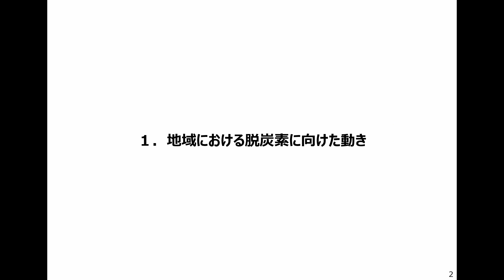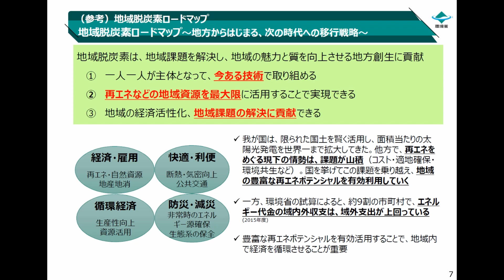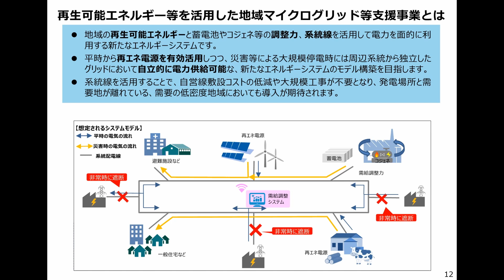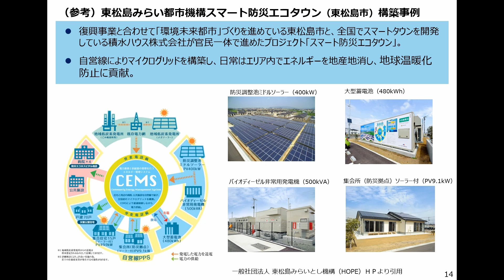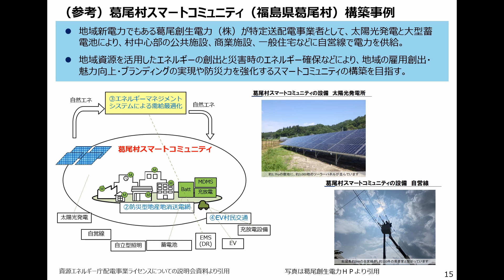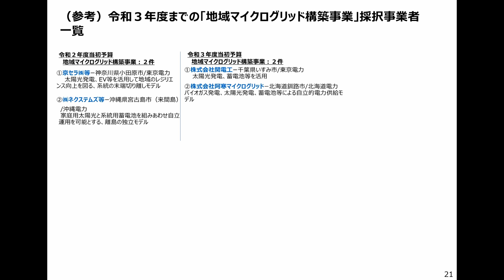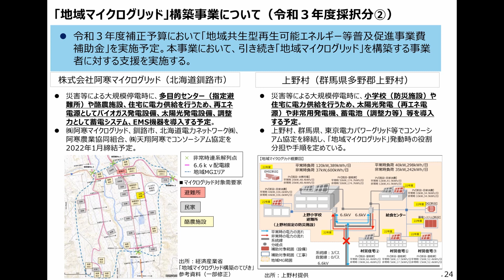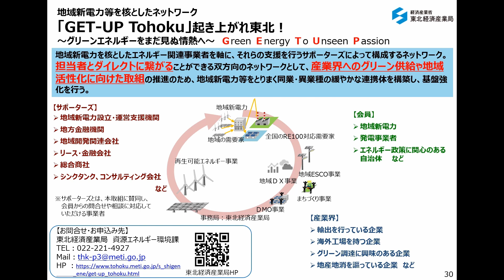講演１ 「地域における分散型エネルギーリソース活用に向けて」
地域との共生及びエネルギーリソースの分散に取り組むことの重要性を理解していただくとともに，国の概算要求の内容及び関連する事例について，東北経済産業局様より講演をいただきます。